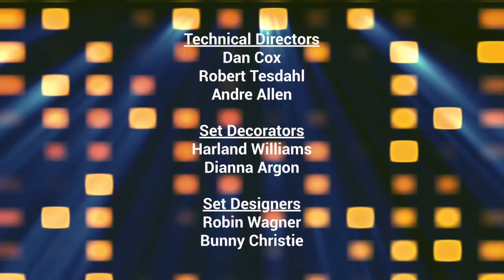The Late Show: Boss Baby Take-Over Credits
Get ready, babies! The Boss Baby is taking over The Late Show, along with Tim, Danny and Baby Corp!
First, Boss Baby talks to Jeremy Renner about playing Hawkeye in the Marvel Cinematic Universe films.
Then, he talks to Michelle Monaghan about playing Julia Meade in the "Mission Impossible" film series.
Next, he interviews KeKe Palmer about "Akeelah and the Bee" and "True Jackson, V.P."
Lastly, Denzel Washington makes a surprise appearance.